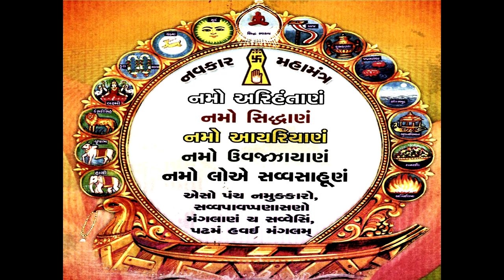Navkarmantra | Rupesh shah ( Sangeetkar & Vidhikarak )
Singer : Rupeshshah ( Sangeetkar & Vidhikarak )